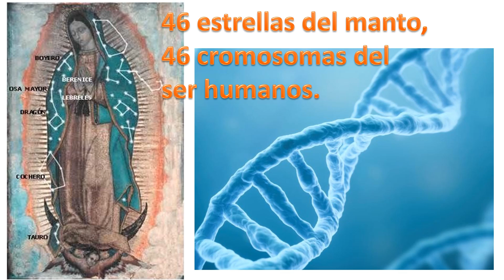CATEQUISTAS CEJUSA Capsula 2 Mes de Diciembre Santa María de Guadalupe ORDIS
DICIEMBRE MES DE MARIA Y LA NAVIDAD II
¡LA VIRGEN DE GUADALUPE: Entrevista con Juan DIego!
Esta vez nuestras hermanas Catequistas Salesianas de la mano de Margarita Acosta Rios , nos platican sobre de la que es sin duda la mas bella fiesta de México y de America latina, La fiesta DE LA SANTISIMA VIRGEN DE GUADALUPE.
Nuestra hermana nos comenta cómo la misma biblia habla de de las apariciones de la vista, y ademas nos tienen una sorpresa:
ENTREVISTAN AL MISMISISIMO JUAN DIEGO
Pero no se diga mas, escuchemos esta magnifica capsula de la Reina de America, Madre de todos los Cristianos.
Como siempre, a través de estas capsulas con mucho amor nos comparten un poco de los maravillosos fundamentos de nuestra fe.
Poco a poco como todos, ellas están tratando de regresar a la normalidad y nos dan testimonio de su trabajo a través de estas capsulas.
.Aliéntalas, déjales un mensaje y seguro te contestarán con el apoyo de su coordinadora Monica Reyes Solis
¡Feliz DICIEMBRE MES DE MARÍA Y LA NAVIDAD!